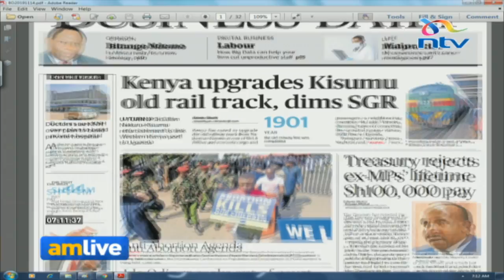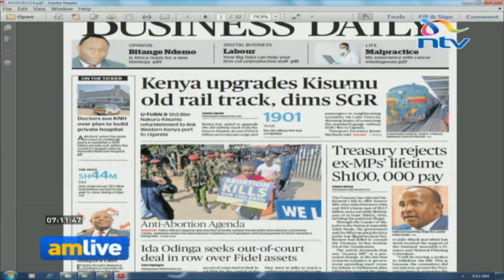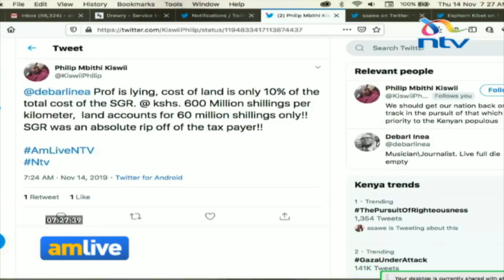SGR: We have to think about the consequences of our actions - McFie || AM Live